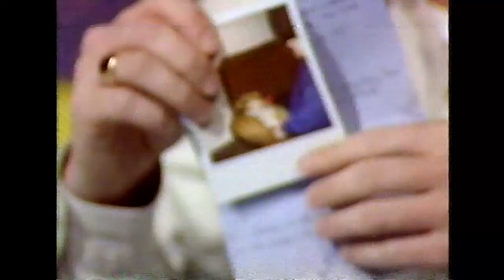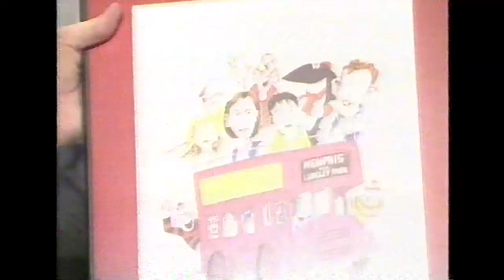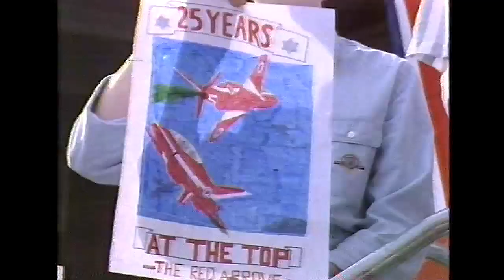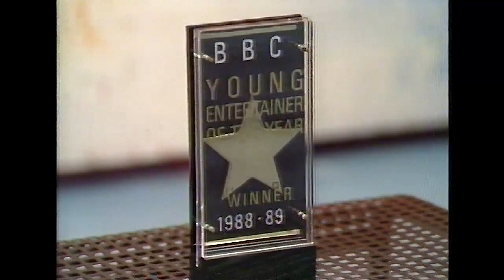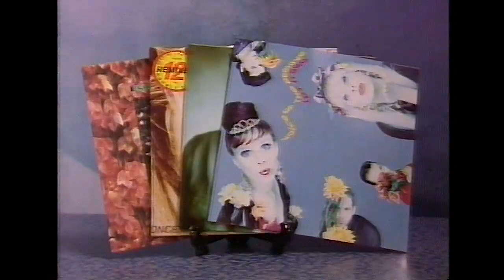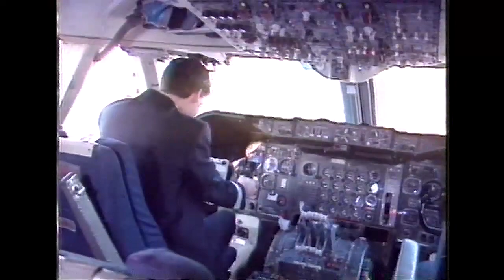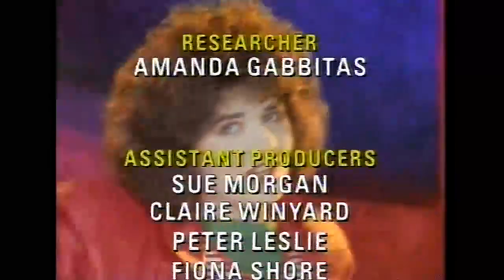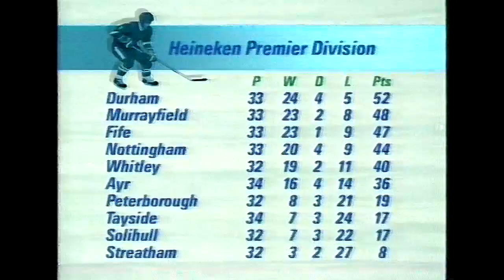Going Live!, 11th March 1989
The final two hours of the show (the first hour wasn't on the tape), leading into the weather and the first few minutes of Grandstand.

All the usual GL! gubbins - Phil, Sarah, Gordon the Gopher, Trev and Simon etc. Music guests are Prefab Sprout and Fuzzbox, "serious" guest is Dr. Alan Maryon-Davis.

I've had to cut out the cartoon Visionairies (apart from the opening and closing titles), and also the music videos from Fuzzbox and Robin Beck.